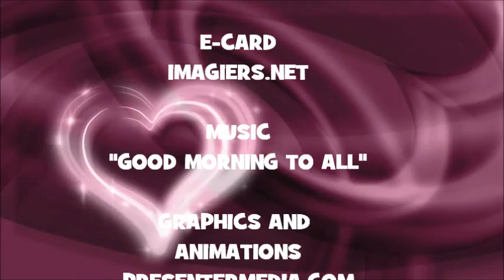¡FELIZ CUMPLEAÑOS KALEIGH!